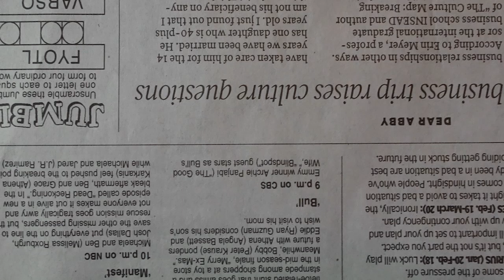[FREE] YOUNG NUDY X PIERRE BOURNE TYPE BEAT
THIS BEAT IS FREE TO USE JUST CREDIT ME (PROD.SISDOM)

Ive been making beats for ONE YEAR now and i think im at a comfortable point to release in public. You can use this beat for whatever film, songs, background etc..

ricegum
ksi
dragonball super
teamfourstar